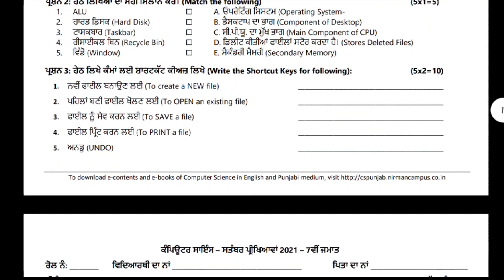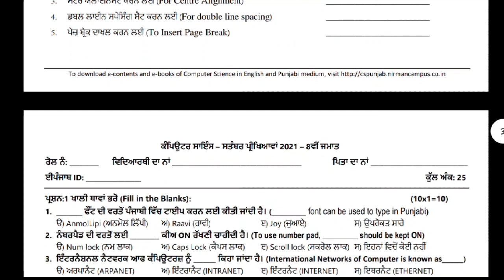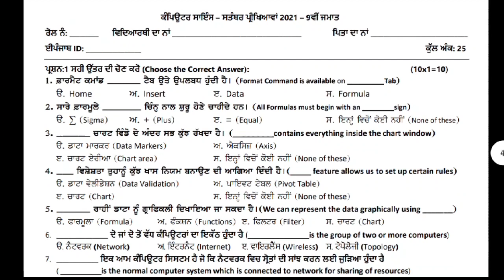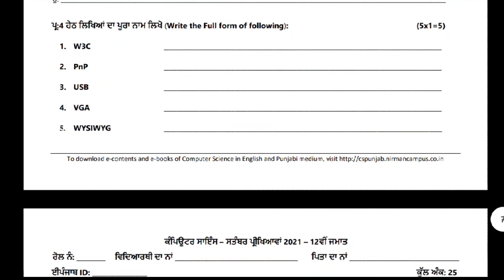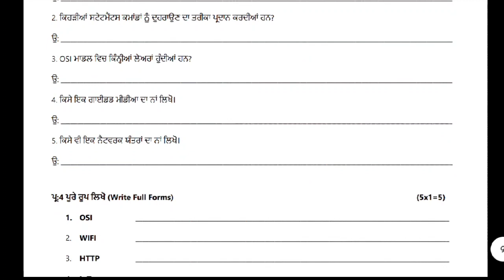5, 6, 7, 8, 9, 10, 11, 12 computer science 21 September exam with solution pseb | GAURAV CROOKS real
1) Apne Doubt ki photo kheecho
2) Sawal ko crop karke send karo
3) Turant Video Solution pao

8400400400 par Whatsapp karke apne sabhi Doubt ko kardo out!!

class 12 computer paper 21 September,
pseb 21 September computer paper class 10
class 12 September exam 2021
pseb september exam 2022
pseb September bi-monthly test papers
class 11 computer science real paper 21 September
class 10 pseb computer paper
class 9 computer 21 September test paper

pseb Computer science paper class 7

September test all exam papers
PSEB class 6 September test answers
PSEB SEPTEMBER EXAM 2021
21 September class 8 test answers
21 September computer science  test answers